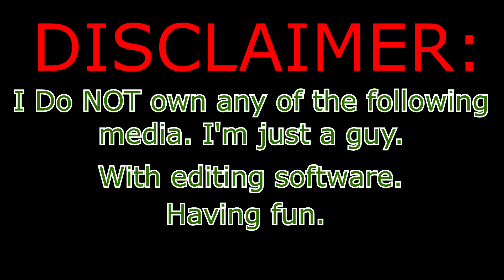I Dont Remember This Scene...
Loved the original meme so I made it live action